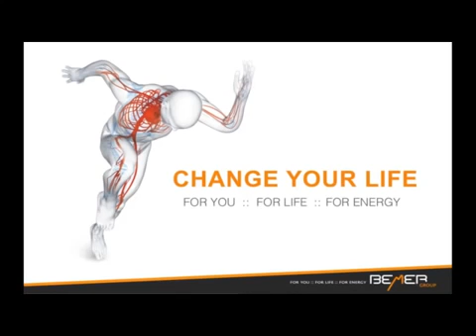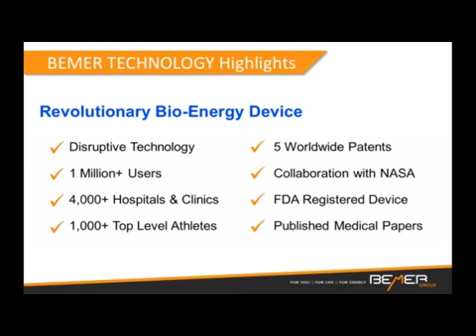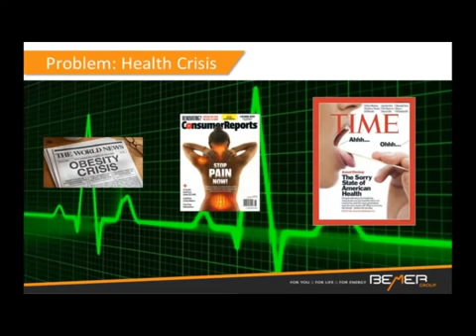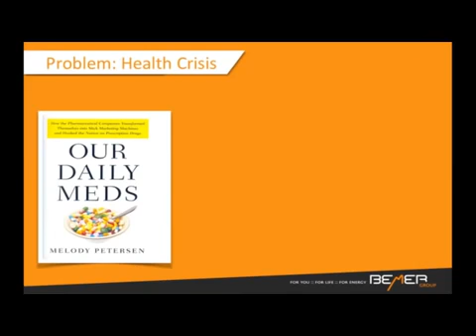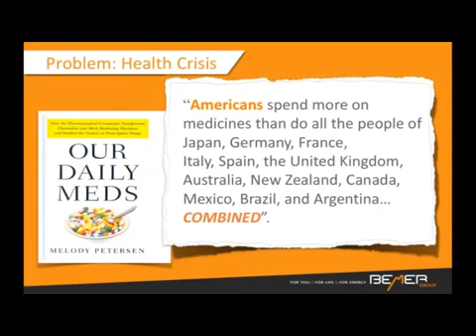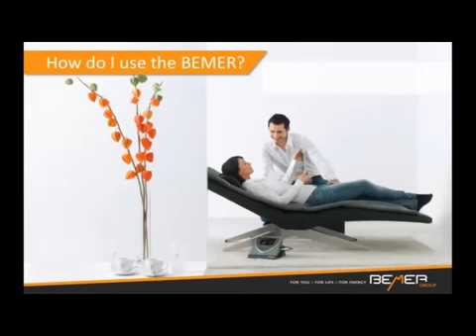BEMER LECTURE 20161005 1 mp4